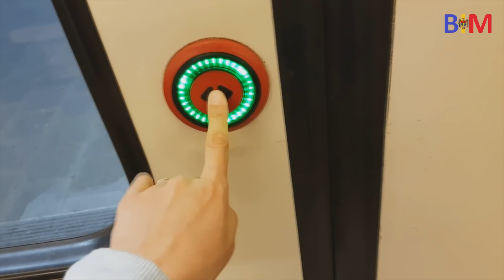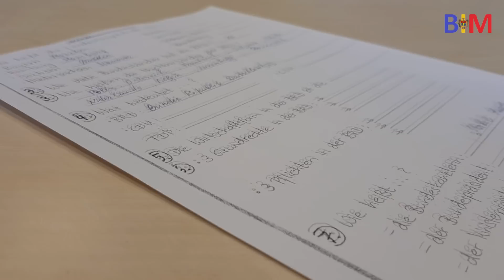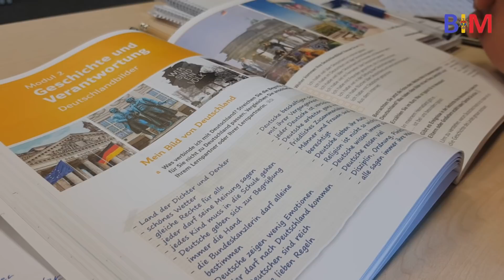#119 Влог. Понедельник 24.06.2019